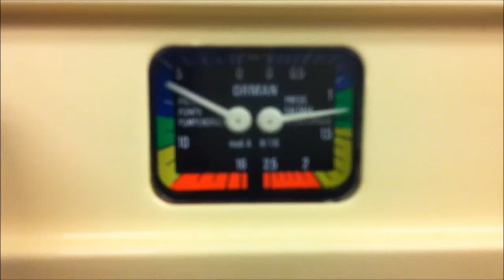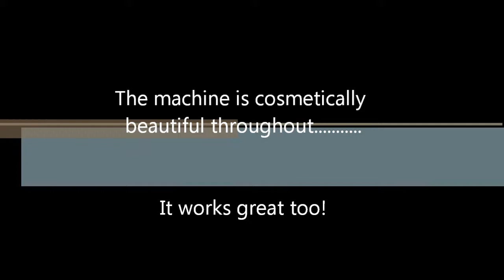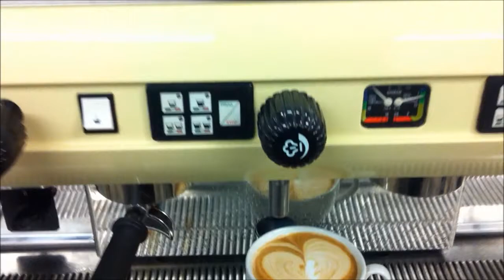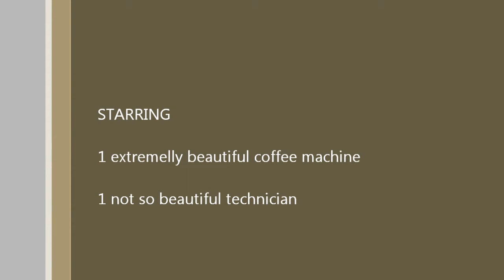PROFESSIONAL ESPRESSO COFFEE MACHINE REFURBISHMENT CMA COSTA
A fully refurbished espresso machine from frame up, with all new parts and fully custom paintwork. An example of work by CustomCoffee, a UK based espresso machine refurb specialist and enthusiast.